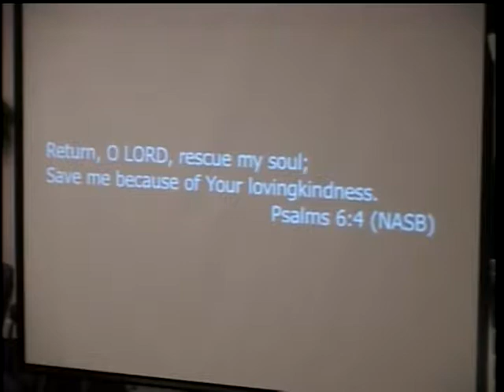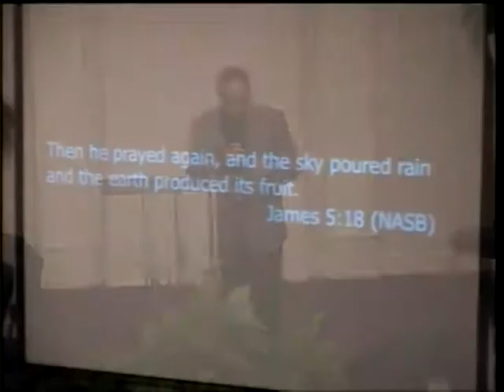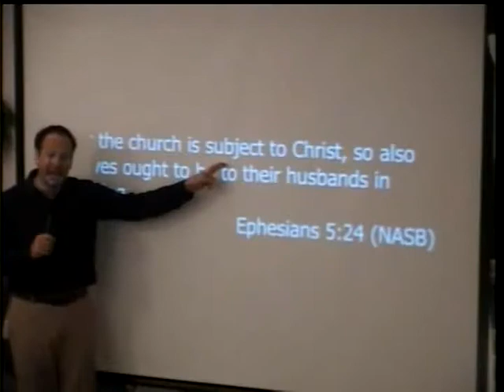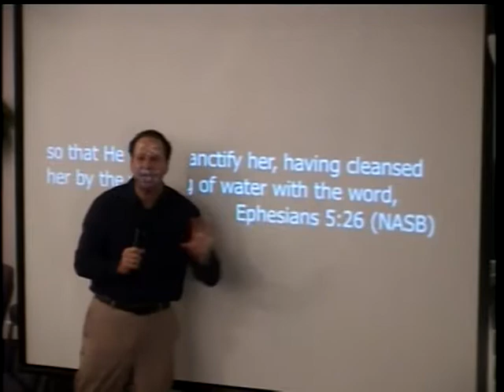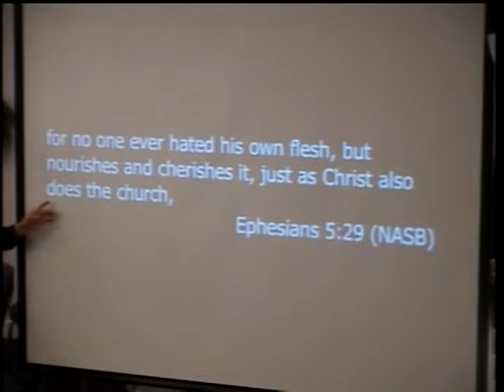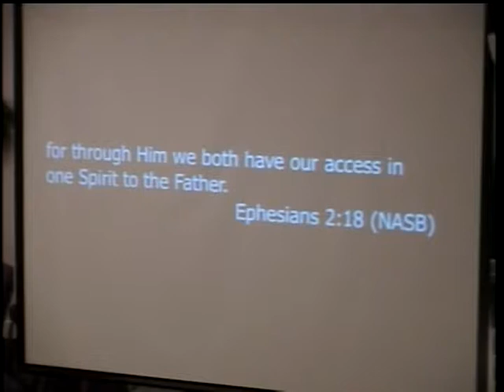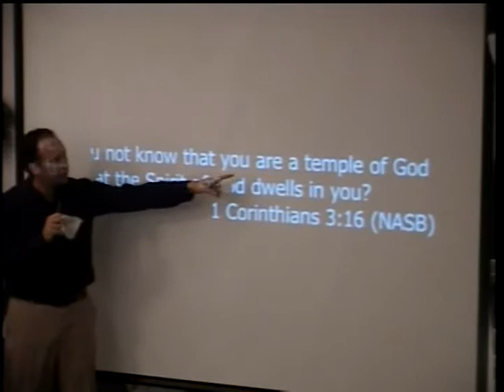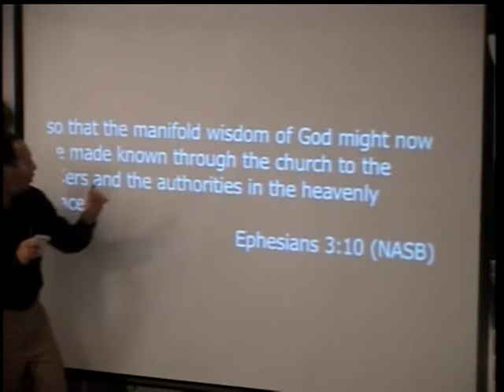Christ's Perspective of His Church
Leroy Waldron encourages us to turn to God in times of trouble.  Jeff Brantley teaches concerning how Jesus Christ views the Church.  Many times we view the Church from a much different perspective than Christ.  Pastor Brantley encourages us to align our viewpoint of the Church with that of Christ's, and reminds us of how blessed we really are to have been called by God to be apart of his glorious Church.